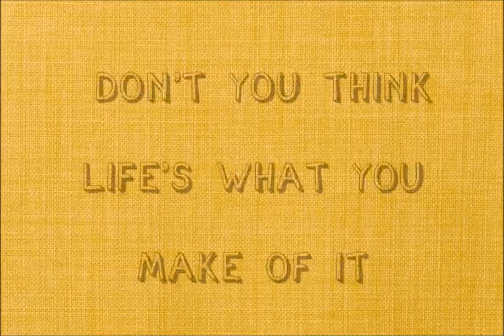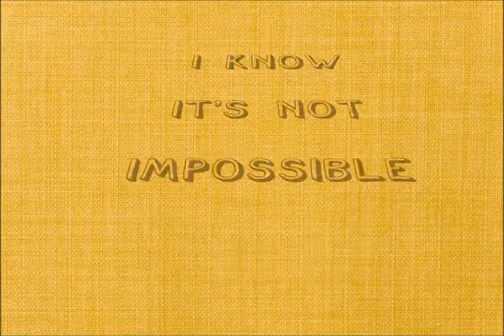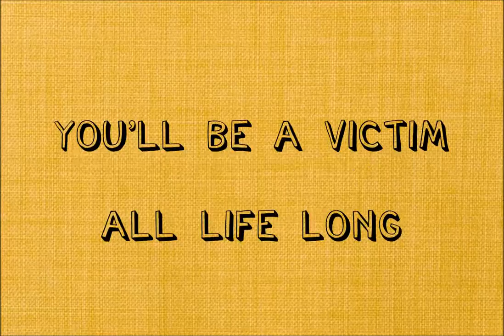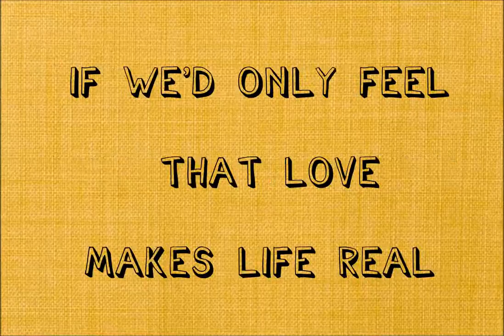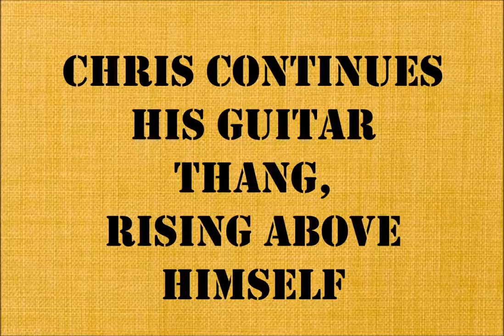d'Z - CONVICTION [Official Lyric Video]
First single from the EP Connected. Written, composed, arranged by Hans-Peter de Zeeuw, a.k.a. d'Z

d'Z is a Dutch songwriter/drummer/producer and supplier of Melodic Groove Jazz-Funk with Soul

Vocals: Freddi Lubitz
Guitars: Chris Korzec
Keys: Jasper Mellema
Bass: Hananja Olthuis
Drums: d’Z
Handclaps: Mees de Zeeuw & d’Z

Horns: Horns on Fire
1st Trumpet: Stefan Danckaert
2nd Trumpet: Erik van der Heijden
Sax (tenor, baritone): Thom Kooijmans
Trombone: Sam Thomas

Solo by Chris

CONVICTION

People
Now listen carefully
Let’s try to think a little differently

Life’s what you make of it
Let’s all create a new reality

What do you believe in?
It’s all about faith and the feeling it’s right
I guess I believe in you and me
And what I feel’s what I believe

Remember what you are
Beware of the light that’s inside of your mind
If we’d only feel that
Love makes life real

I know
I still believe there’s love in all of us

Conviction
Let go all the fear inside and make no fuss

 You may think that I am crazy
 You may think that I am wrong
 But as long as you stay lazy
 You’ll be a victim all life long

 We can make our lives worth living
 We can do the best we can